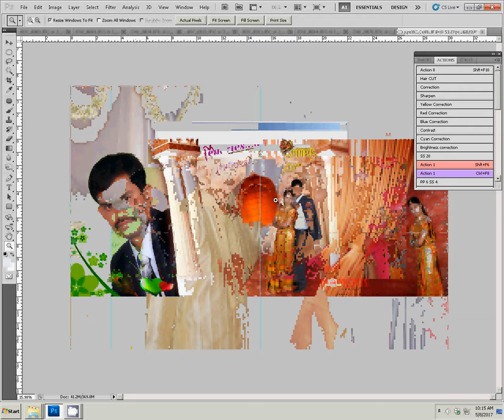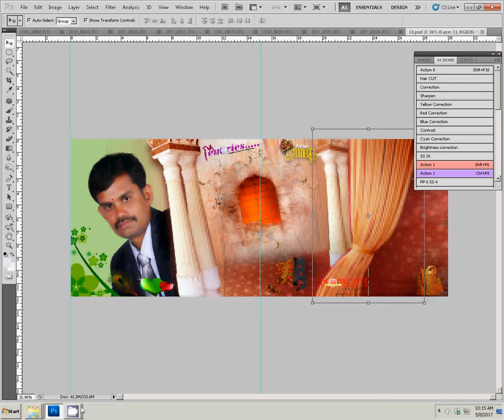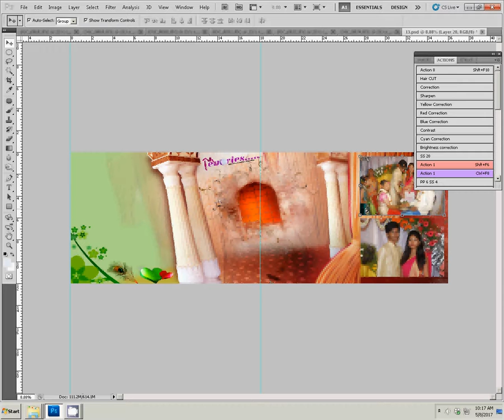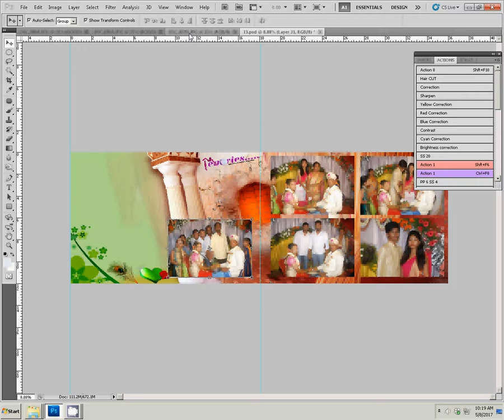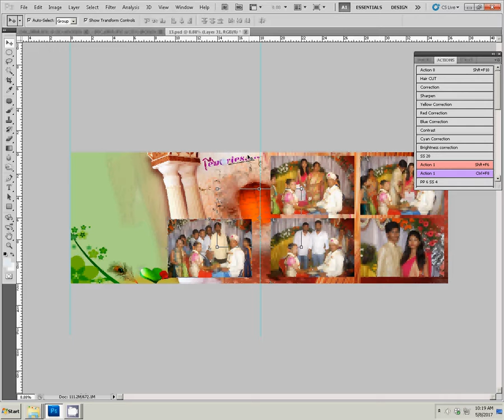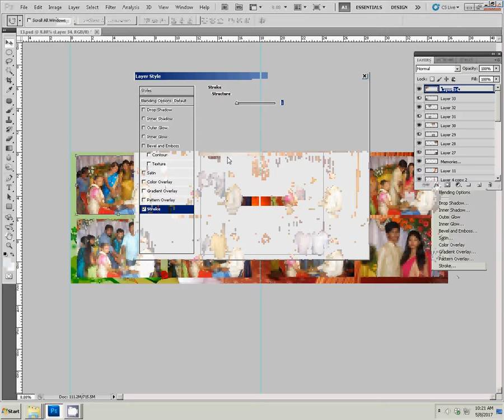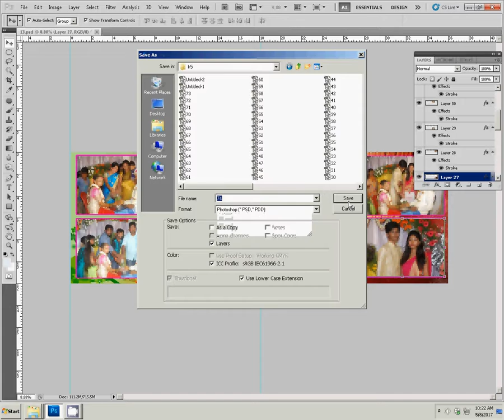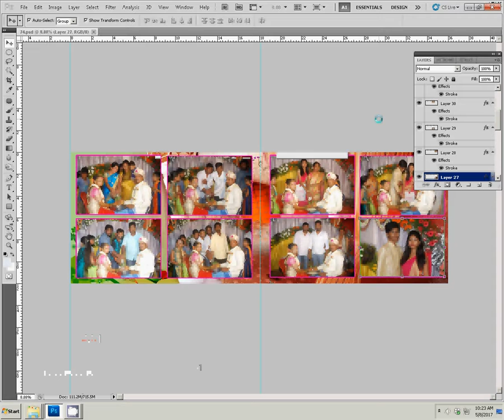Adobe Photoshop Tutorial Karizma album Photography